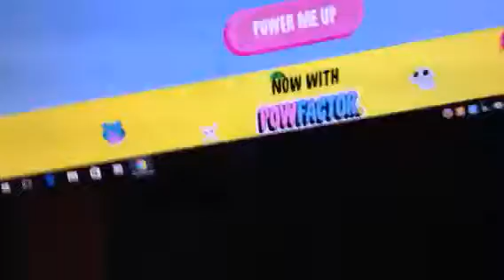Power puff girls app time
Play a game